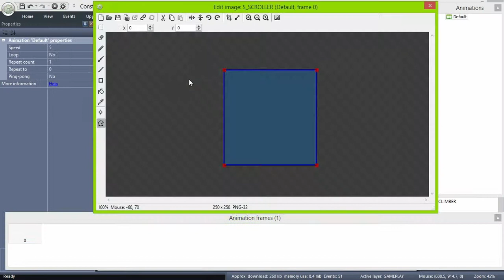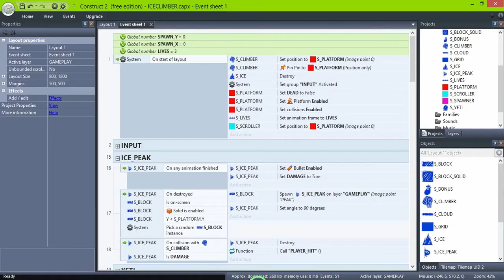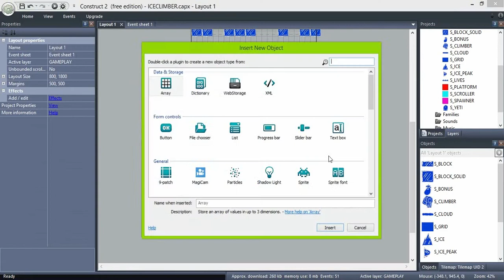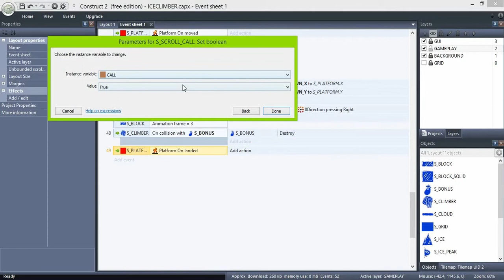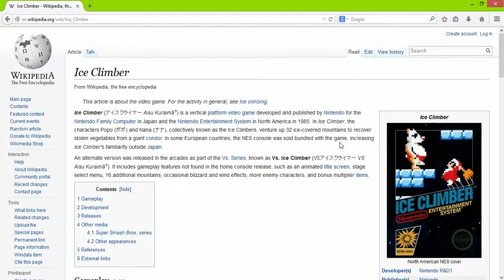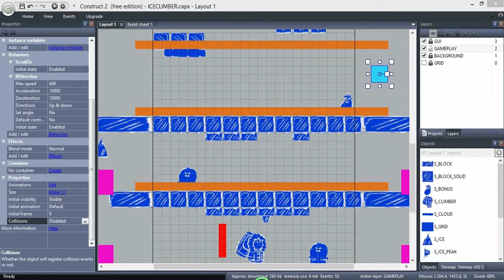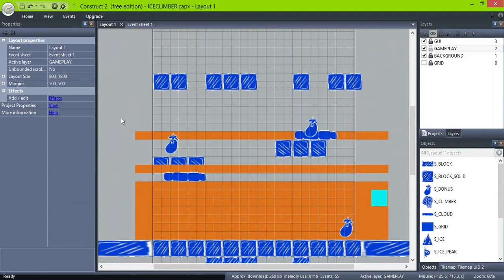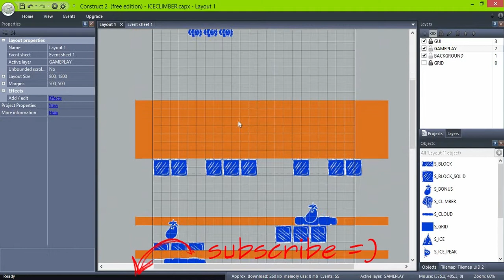[8-bit Glory Spanish]:Ice Climber - 09 Movimiento de cámara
¿Principiante en Construct 2? Estos tutoriales te ayudarán a entender los apsectos básicos, de modo que puedas empezar a crear tus propios y sorprendentes juegos.